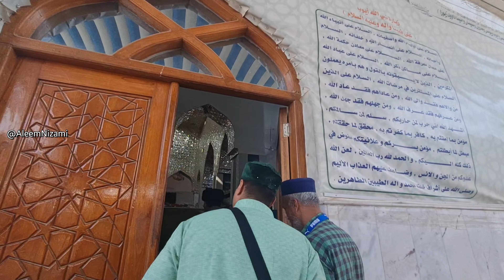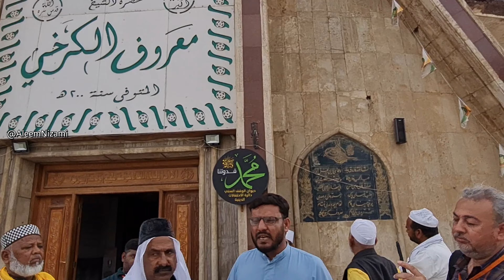Hazrat Ayyub a.s or Hazrat Maruf Karkhi r.a (Zyarat e Iraq)